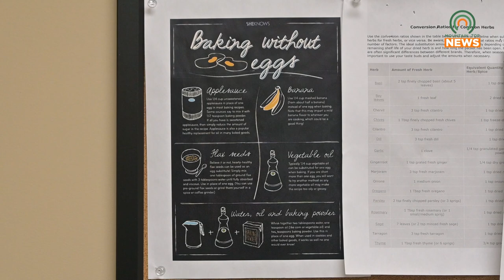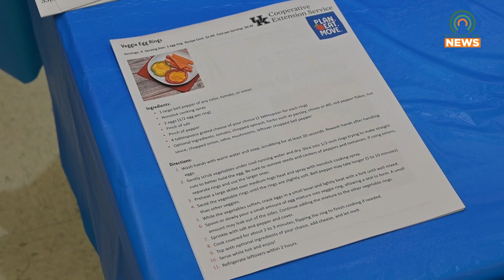Breakfast-Themed Home Chef Showcase set for March 30, 2024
The Pike County Extension Office will be hosting their Home Chef Showcase on Saturday, March 30, 2024.  There will be a breakfast theme.